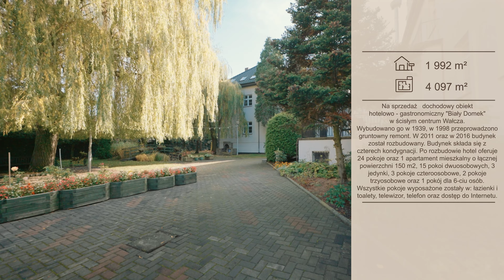Wałcz dochodowy hotel Biały Domek na sprzedaż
Na sprzedaż   dochodowy obiekt hotelowo - gastronomiczny "Biały Domek" w ścisłym centrum Wałcza.

***Zaproponuj Cenę***

Hotel znajduje się na działce o powierzchni 4097 m2. Wybudowano go w 1939, w 1998 przeprowadzono gruntowny remont. W 2011 oraz w 2016 budynek został rozbudowany. Budynek składa się z czterech kondygnacji.

Całkowita powierzchnia użytkowa budynku to 1992,7 m2 a powierzchnia zabudowy to 856,30m2.
Po rozbudowie hotel oferuje 24 pokoje oraz 1 apartament mieszkalny o łącznej powierzchni 150 m2, 15 pokoi dwuosobowych, 3 jedynki, 3 pokoje czteroosobowe, 2 pokoje trzyosobowe oraz 1 pokój dla 6-ciu osób.
Wszystkie pokoje wyposażone zostały w: łazienki i toalety, telewizor, telefon oraz dostęp do Internetu.

W hotelu znajduje się też powierzchnia pod wynajem tj.   128,6m2. Powierzchnia idealna dla biura, banku.

W budynku znajduje się restauracja z w pełni i przepisowo wyposażonym zapleczem kuchennym, drink bar, dwa tarasy (latem ogródki piwne), ogród, mała sala konferencyjna na 25 osób oraz dwie duże sale konferencyjne, które w połączeniu (ściana mobilna) ugoszczą do 200 osób w wariancie konferencyjnym bądź ok. 150 w wariancie np. weselnym.

Sale wyposażone są w: stoły, krzesła konferencyjne, projektor multimedialny, ekran stały oraz ekran przenośny.

W hotelu organizowane są: przyjęcia okolicznościowe, uroczystości rodzinne i bankiety.
Sale konferencyjne oraz restauracja posiadają klimatyzację

Wszystkie pomieszczenia hotelowe spełniają warunki przepisami standaryzacyjnymi, obowiązującymi w sieciach hotelowych.
Hotel posiada własny parking strzeżony na 45 samochodów.

Obiekt objęty jest całodobowym monitoringiem.
Uwaga! - Zostało wydane pozwolenie na rozbudowę hotelu, które przewiduje możliwość dobudowy dwóch pięter hotelowych nad istniejącą restauracją.

W ostateczności po wszelkich modernizacjach można uzyskać 45 pokoi hotelowych goszczących jednorazowo ca 100 osób

Nieruchomość położona ok 140 km od Szczecina, 26 km od Piły, 130 km od Poznania. Obiekt położony jest w ścisłym centrum miasta, blisko dwóch jezior Raduń i Zamkowe, niedaleko od drogi ekspresowej 22, 178 oraz autostrady S10.

Zapraszamy na prezentację
KUPUJEMY NIERUCHOMOŚCI ZA GOTÓWKĘ w Szczecinie oraz nad morzem, również zadłużone: mieszkania, domy, działki - płacimy natychmiast

 Powyższe ogłoszenie ma wyłącznie charakter informacyjny. Nie stanowi ono oferty w myśl art. 66 i n. ustawy z dnia 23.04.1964r. Kodeks cywilny (Dz.U. 1964r. Nr 16, poz. 93, ze zm.).